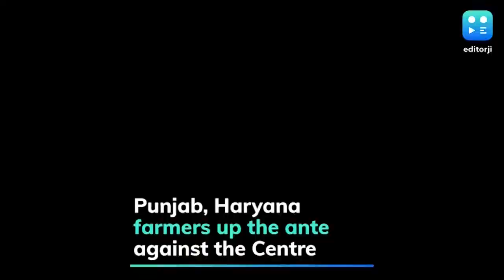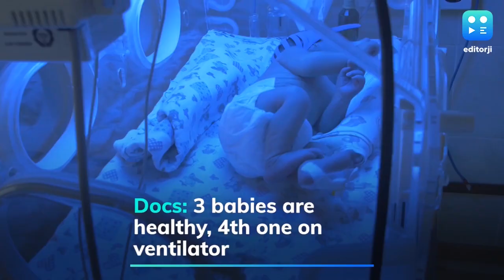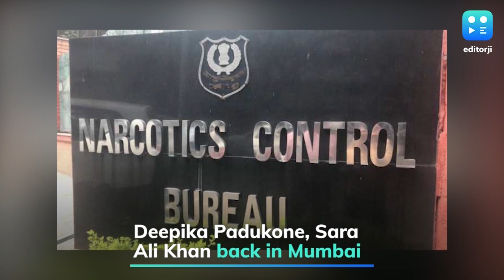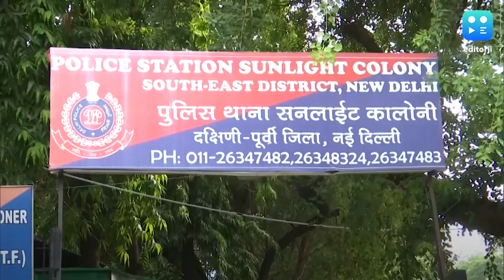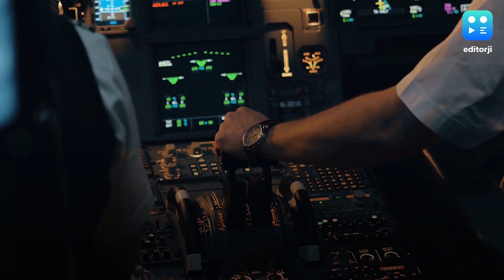Editorji Espresso: All you need to know at the start of the day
Bihar poll dates to be out today. Farmers hold nationwide protests against the new farm bills. 200 writers, scholars demand Umar Khalid's release. And Harley Davidson cuts short India ride. All the news and updates for you in this editorji playlist